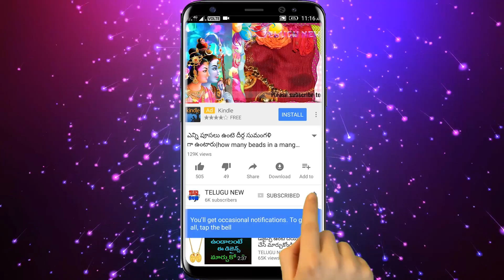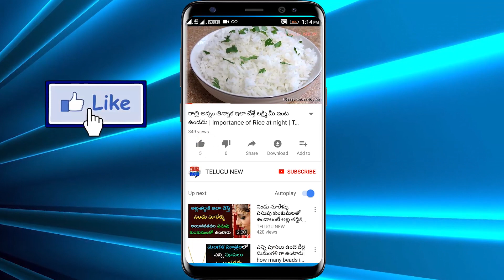రాత్రి పడుకునే ముందు ఒక్క రూపాయితో ఇలా చేస్తే మీరు కోరిన ఉద్యోగం కాళ్ళ దగ్గరకి వస్తుంది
రాత్రి పడుకునే ముందు ఒక్క రూపాయితో ఇలా చేస్తే మీరు కోరిన ఉద్యోగం మీ కాళ్ళ దగ్గరకి వస్తుంది అంతా ఐశ్వర్యమే